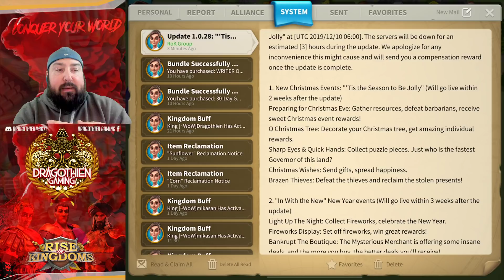IMMIGRATION CHANGES! - 1.0.28 Patch Notes Review - Christmas wishes do come true!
Immigration changes announced at 03:15 in the video

Sippin Saturday Live Stream every Saturday at 21 UTC!